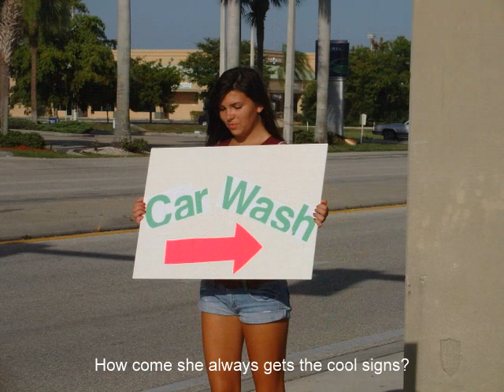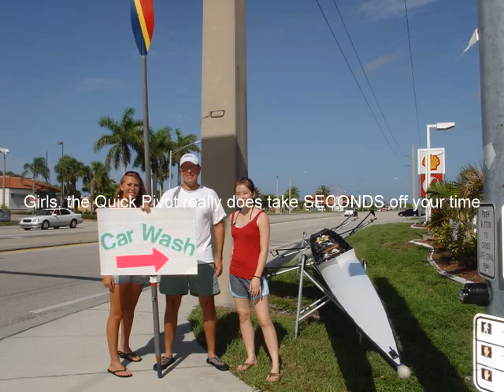Cape Coral Rowing Club Car Wash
Benefits Scholarship Fund